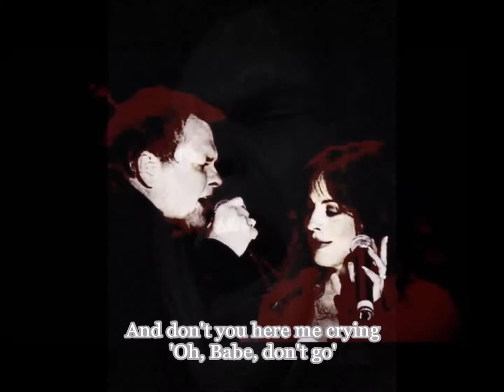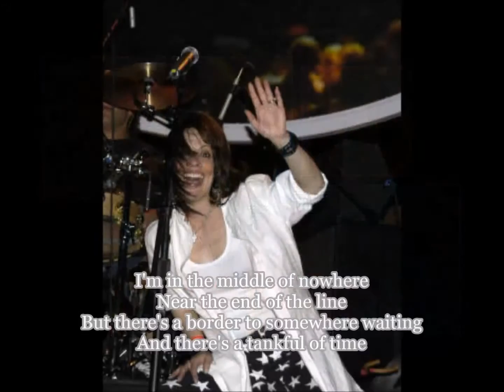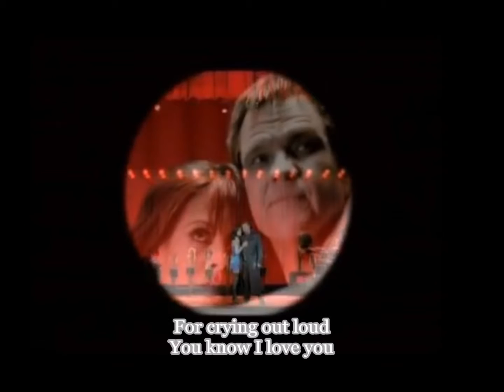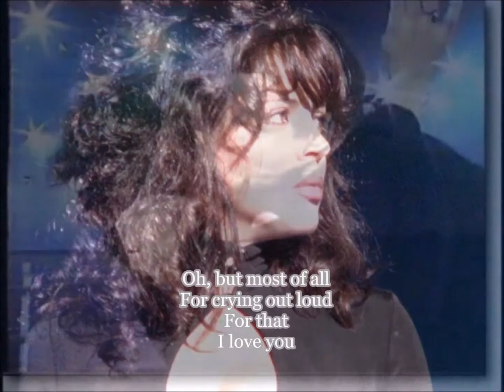For Crying Out Loud ~ Meat Loaf ~ (Lyrics on Screen)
Marvin Lee Aday - September 27, 1947 ~ January 20, 2022
(AKA Meat Loaf)
Tribute To Meat Loaf & Patti Russo